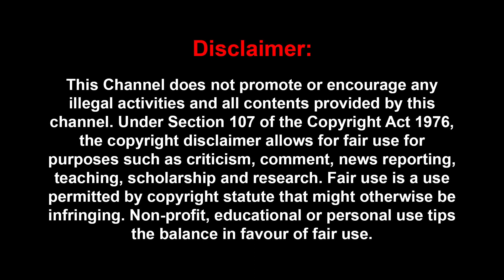புதுப்பேட்டை, ஆடுகளம் பட வரிசையில்..🔥 Byri படம் இருக்கு..Byri Movie Review